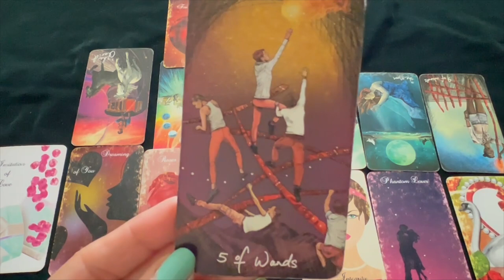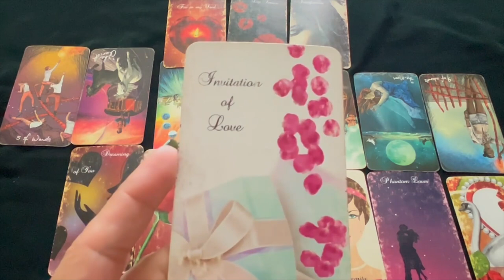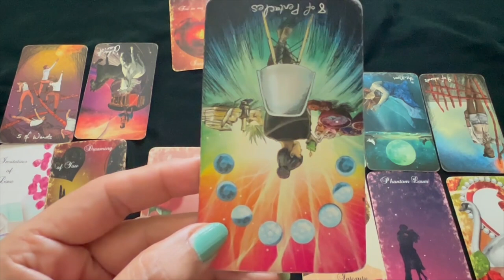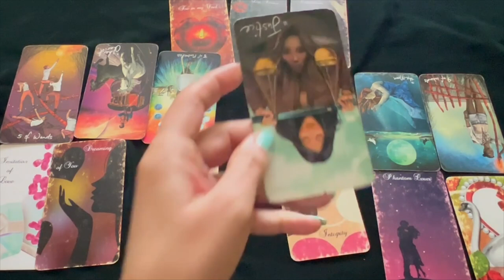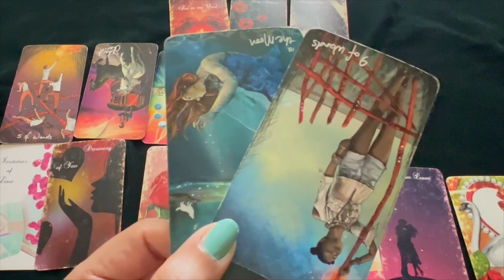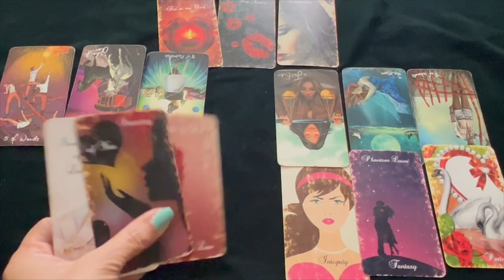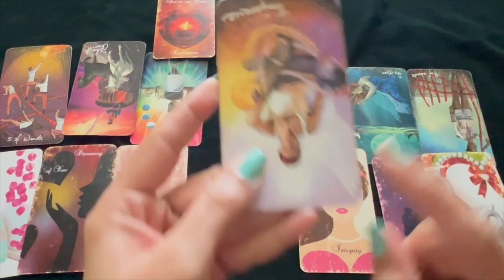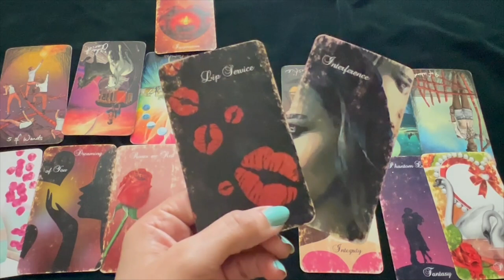💕♊ Gemini (Mithun) Love Tarot Reading | June 2023 | मिथुन राशि लव लाइफ़ | Love & Relationship